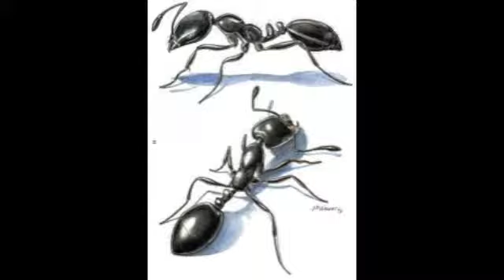The Black Ant Song by Kathy Horeth Johnston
Those pesky black ants!